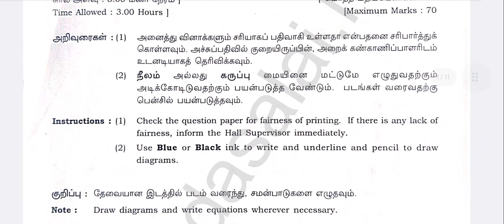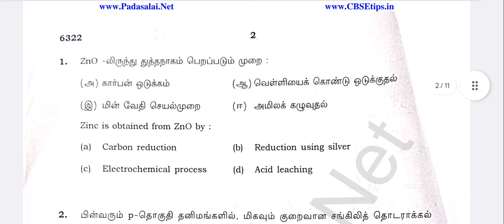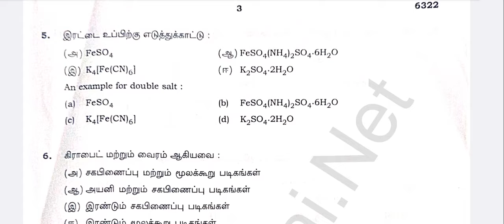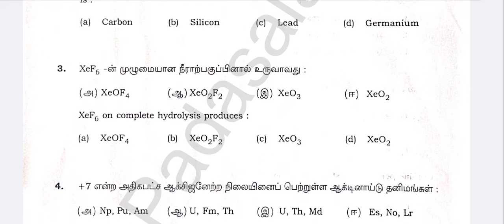12th chemistry|Half yearly examination important questions|2024|Vincent Maths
12th chemistry public examination important questions 2025|12th chemistry creative one marks 2024|12th chemistry important questions tamil medium|12th chemistry important one mark questions both tamil and english Medium|2024|